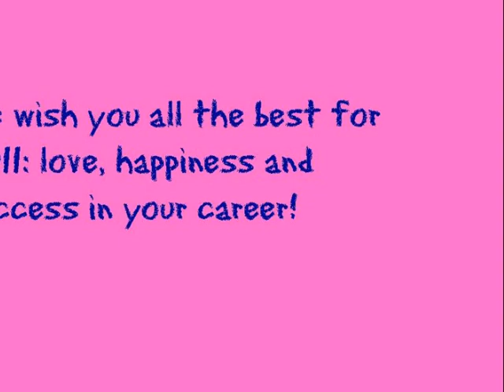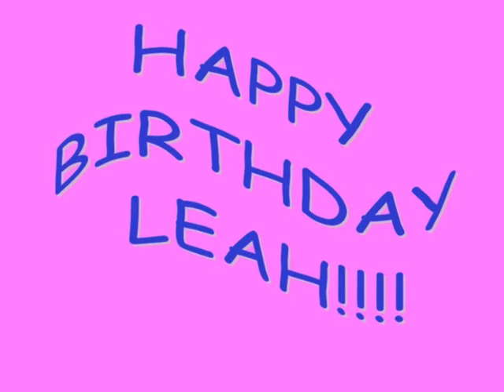Happy Birthday Leah Gibson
Fan made video for the lovely Leah Gibson to wish her well for her birthday and for 2011.

Copyright of the photos: Karolina Turek, Cate Cameron, Kimberley French